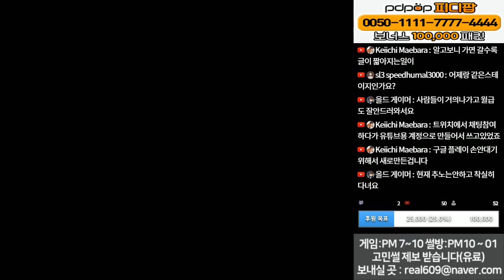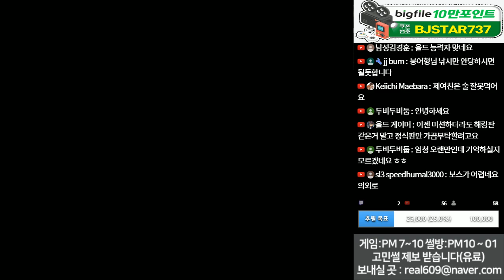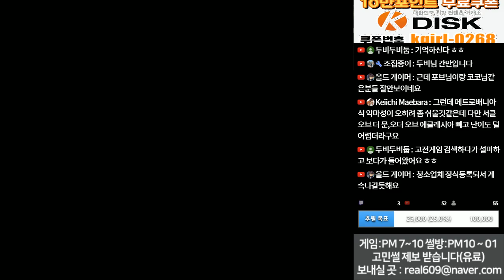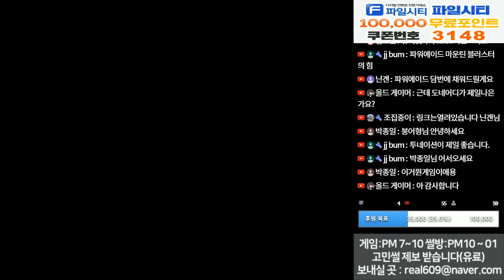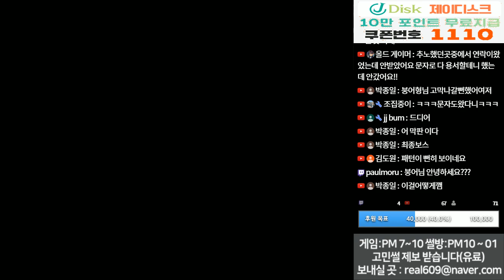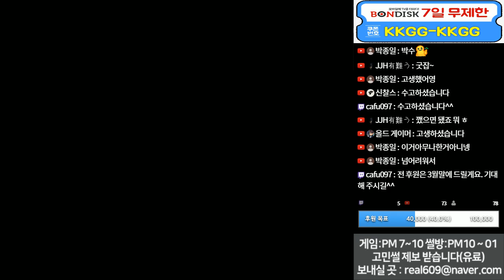극악의 난이도ㅣ캐슬베니아 크로니클즈 '악마성 연대기'(悪魔城ドラキュラ年代記) 원코인ㅣCastlevania Chronicles Playthrough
즐감하세요!